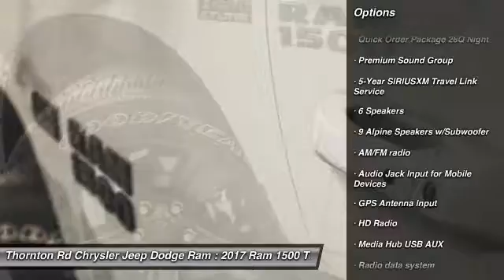2017 Ram 1500 Lithia Springs GA 600366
Just Reduced! Factory MSRP: $54,780 $11,147 off MSRP! WE WANT YOUR BUSINESS!!! VOLUME DEALER!!! Sport Bright White Clearcoat 5.7L 8-Cylinder 4WD Thornton Road Chrysler Dodge Jeep is pleased to _offer this specially-priced 2017 Ram 1500 Sport in Bright White Clearcoat and Black, Thornton Road Chrysler Dodge Jeep is proud to _offer this specially-priced 2017 Ram 1500 Sport in Bright White Clearcoat and Black, Thornton Road Chrysler Dodge Jeep is very _proud to _offer this specially-priced 2017 Ram 1500 Sport in Bright White Clearcoat and Black, Thornton Road Chrysler Dodge Jeep is delighted to _offer this specially-priced 2017 Ram 1500 Sport in Bright White Clearcoat and Black, Thornton Road Chrysler Dodge Jeep is excited to _offer this specially-priced 2017 Ram 1500 Sport in Bright White Clearcoat and Black, Thornton Road Chrysler Dodge Jeep is honored to _offer this specially-priced 2017 Ram 1500 Sport in Bright White Clearcoat and Black, Thornton Road Chrysler Dodge Jeep is _pumped up to _offer this specially-priced 2017 Ram 1500 Sport in Bright White Clearcoat and Black, Thornton Road Chrysler Dodge Jeep is pleased to _offer this priced-to-move 2017 Ram 1500 Sport in Bright White Clearcoat and Black, Thornton Road Chrysler Dodge Jeep is proud to _offer this priced-to-move 2017 Ram 1500 Sport in Bright White Clearcoat and Black, Thornton Road Chrysler Dodge Jeep is very _proud to _offer this priced-to-move 2017 Ram 1500 Sport in Bright White Clearcoat and Black, Thornton Road Chrysler Dodge Jeep is delighted to _offer this priced-to-move 2017 Ram 1500 Sport in Bright White Clearcoat and Black, Thornton Road Chrysler Dodge Jeep is excited to _offer this priced-to-move 2017 Ram 1500 Sport in Bright White Clearcoat and Black, Thornton Road Chrysler Dodge Jeep is honored to _offer this priced-to-move 2017 Ram 1500 Sport in Bright White Clearcoat and Black, Thornton Road Chrysler Dodge Jeep is _pumped up to _offer this priced-to-move 2017 Ram 1500 Sport in Bright White Clearcoat and Black, Thornton Road Chrysler Dodge Jeep is pleased to _offer this priced-to-sell 2017 Ram 1500 Sport in Bright White Clearcoat and Black, Thornton Road Chrysler Dodge Jeep is proud to _offer this priced-to-sell 2017 Ram 1500 Sport in Bright White Clearcoat and Black, Thornton Road Chrysler Dodge Jeep is very _proud to _offer this priced-to-sell 2017 Ram 1500 Sport in Bright White Clearcoat and Black, Thornton Road Chrysler Dodge Jeep is delighted to _offer this priced-to-sell 2017 Ram 1500 Sport in Bright White Clearcoat and Black, Thornton Road Chrysler Dodge Jeep is excited to _offer this priced-to-sell 2017 Ram 1500 Sport in Bright White Clearcoat and Black, Thornton Road Chrysler Dodge Jeep is honored to _offer this priced-to-sell 2017 Ram 1500 Sport in Bright White Clearcoat and Black, Thornton Road Chrysler Dodge Jeep is _pumped up to _offer this priced-to-sell 2017 Ram 1500 Sport in Bright White Clearcoat and Black, Thornton Road Chrysler Dodge Jeep is pleased to _offer this beautiful 2017 Ram 1500 Sport in Bright White Clearcoat and Black, Thornton Road Chrysler Dodge Jeep is proud to _offer this beautiful 2017 Ram 1500 Sport in Bright White Clearcoat and Black, Thornton Road Chrysler Dodge Jeep is very _proud to _offer this beautiful 2017 Ram 1500 Sport in Bright White Clearcoat and Black, Thornton Road Chrysler Dodge Jeep is delighted to _offer this beautiful 2017 Ram 1500 Sport in Bright White Clearcoat and Price does not include Tax, Title, License, Registration, and Doc Fee.  Customer must qualify for rebates -  See Dealer for Details.  Limited to Stock on hand.   Price may not include dealer installed accessories. $500 - Chrysler Capital 2017 Bonus Cash **CH5 (exclu. GL). Exp. 04/03/2017, $500 - Southeast Truck Month Bonus Cash SECH8. Exp. 04/03/2017, $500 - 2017 RAM 1500 Hemi Retail Bonus Cash 44CHB3. Exp. 04/03/2017, $1,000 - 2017 Retail Bonus Cash SECHA1. Exp. 04/03/2017, $2,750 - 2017 SE Retail Consumer Cash 66CH1. Exp. 04/03/2017